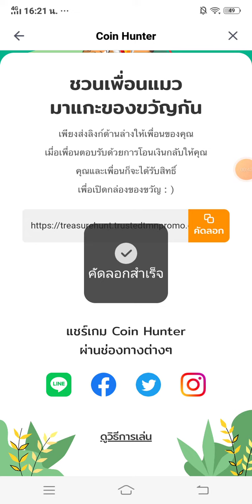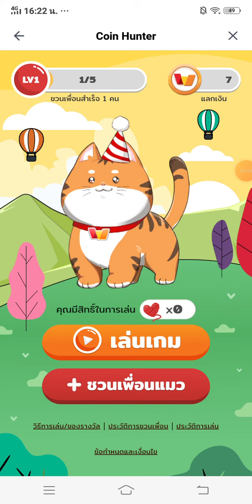สอนปั้มสิทธิ์ Coin Hunter เจ้าเหมียวล่ารางวัล